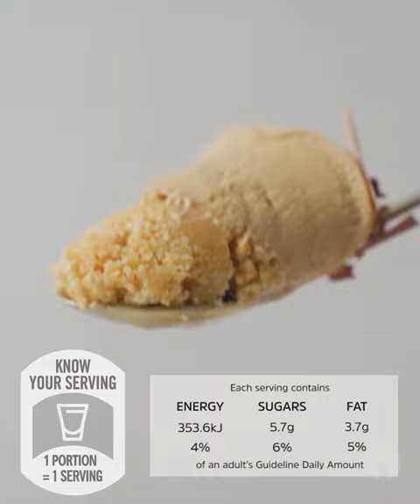Single Serve Coffee and Rusks Cremora Tart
A much-loved South African dessert…with a twist! 💥

Ingredients

For the Cremora Tart

120 g buttermilk rusks
50 ml butter, melted
½ cup hot water
3 tbsp NESCAFÉ Ricoffy powder
200g NESTLÉ Cremora
1 cup NESTLÉ Condensed Milk
100 ml lemon juice

Serving suggestion

Dark chocolate

Method

1. Add the rusks to a resealable plastic bag and crush using a rolling pin.

2. Combine the crumbs with the melted butter and mix well.

3. Layer a small scoop of crumbs into each mini espresso cup. Press down firmly and refrigerate to set until needed.

4. Mix the Ricoffy powder with the hot water, until the granules are dissolved.

5. Add the Cremora to the coffee mixture and whisk until dissolved without any lumps.

6. Allow to cool.

7. Add the NESTLÉ condensed milk to the mixture, beating well.

8. While beating, slowly add the lemon juice. The mixture will thicken.

9.Divide the mixture equally amongst all of the shot glasses.

10. Allow to set in the fridge, overnight for best result.

Serving suggestion

Top with dark chocolate curls. Serve and ENJOY!

Serves: 38